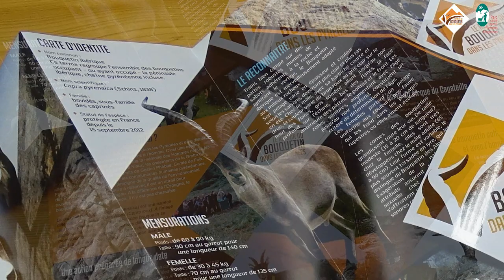Sur les traces des bouquetins dans les Pyrénées Ariégeoises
Durant l’été 2014, 21 bouquetins ibériques ont été lâchés au pied du Cirque de Cagateille sur la commune d’Ustou. Après sa disparition totale des Pyrénées, cet emblème montagnard foule à nouveau le sol des Pyrénées ariégeoises.
Afin de garantir le succès de cette réintroduction, les animaux sont suivis par une équipe du Parc naturel régional des Pyrénées Ariégeoises et de la Fédération des Chasseurs de l’Ariège. Équipés de colliers permettant de les localiser, les animaux sont observés à bonne distance par les techniciens. Ce travail de terrain permet de s’assurer de l’état de santé des animaux, de les suivre dans la découverte de leur nouvel habitat et de mieux connaître cette espèce qui retrouve sa place au sein de la biodiversité pyrénéenne.
En 2015 et 2016, 40 autres bouquetins, toujours en provenance de l’Espagne, viendront les rejoindre.